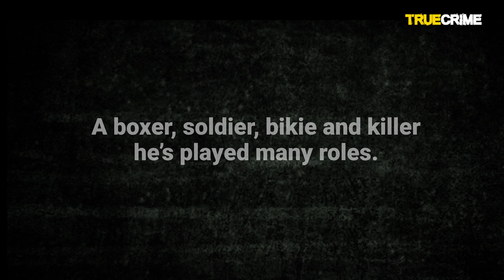A Biker's Life with Paul Fenech and Australia's baddest bikie Phil 'Ugly' Mawson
Aussie comedian Paul Fenech and Phil 'Ugly' Mawson discuss life in the notorious Gypsy Joker Motorcycle Club and living life on the edge.

for more exclusive stories.